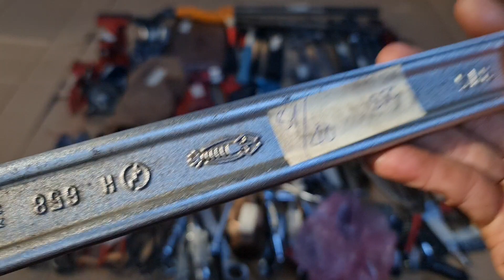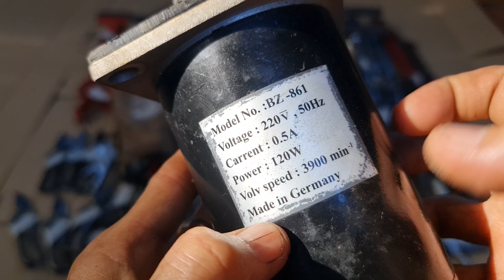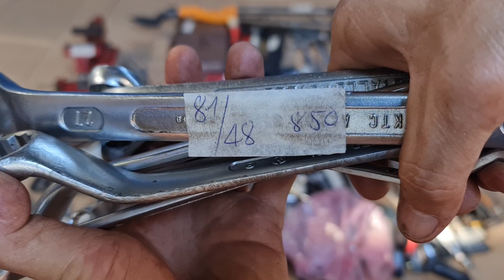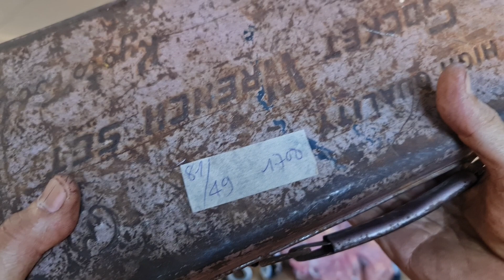(clip 81) 10/12/2022 Dụng cụ nhật bãi tuyển chọn ĐT (0397193224)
hàng tuyển chọn ĐT( 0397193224 ) cách mua hàng ***anh em chuyển khoản đơn hàng từ 350k trở lên bao ship***,***còn gửi cod nhận hàng thanh toán tiền anh em vui lòng trả thêm phí ship***